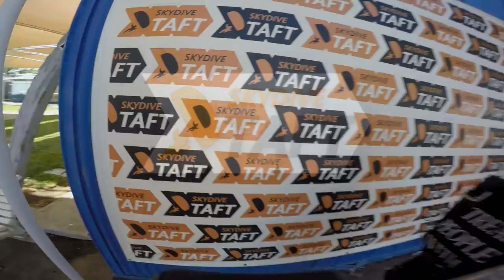Tandem Skydive | Heather Moylan from Santa Clarita, CA